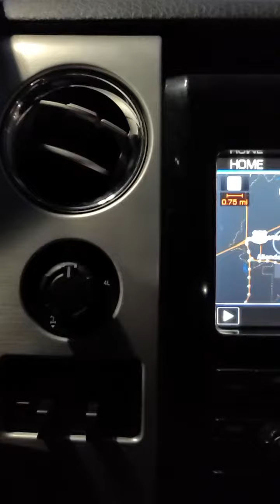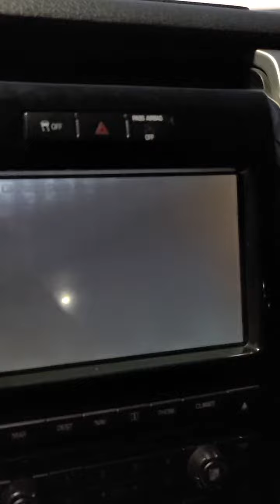2012 platinum f150